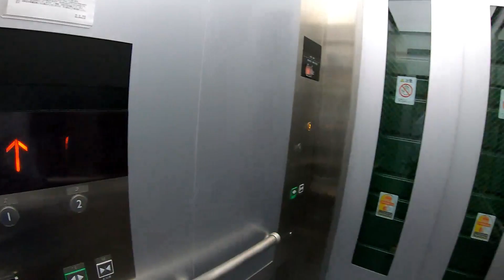NEW尾道駅をあるく。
2019/10/21 GoPro HERO７